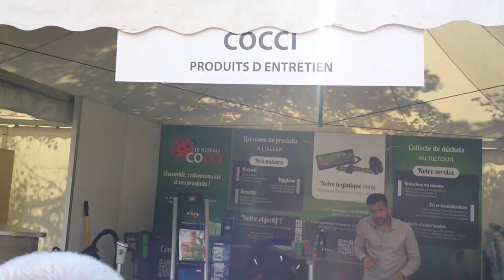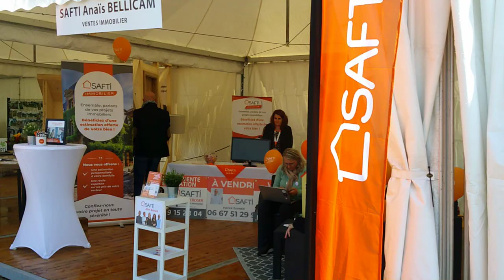SALON EXPO HABITAT & LOISIRS Bi Uns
13-14-15 SEPTEMBRE 2024

3 jours pour découvrir les opportunités en local :

maison, jardin, loisirs, automobile, restauration, bien-être…

50 EXPOSANTS, ANIMATIONS, ENTRÉE GRATUITE